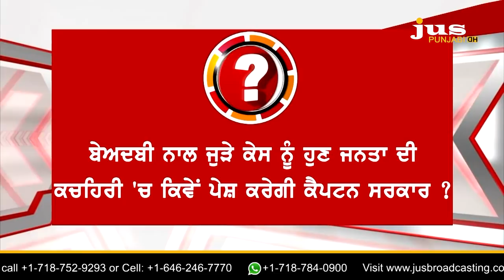What's Panthic Leader's next Move after Giving Ultimatum to Capt Amarinder? |To The Point | KP Singh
🔴 ਕੀ ਮੁੜ ਮੋਰਚਾ ਲਾਉਣ ਦੀ ਤਿਆਰੀ 'ਚ ਨੇ ਪੰਥਕ ਧਿਰਾਂ ?

🔴 ਅਲਟੀਮੇਟਮ 'ਤੇ ਕੈਪਟਨ ਸਰਕਾਰ ਕੀ ਜਵਾਬ ਦੇਵੇਗੀ ?

🔴 ਮੁੱਖ ਮੰਤਰੀ ਦੀ ਕੋਠੀ ਦਾ ਘਿਰਾਓ ਕਰਨ ਤੁਰੀ 'ਆਪ' ਨੇ ਕੀ ਕੀਤਾ ?

🔴 ਬੇਅਦਬੀ ਦੇ ਮੁੱਦੇ 'ਤੇ ਕੀ ਸਿਰਫ਼ ਵੋਟਾਂ ਦੀ ਰਾਜਨੀਤੀ ਹੋ ਰਹੀ ਹੈ ?

🔴 ਕਾਂਗਰਸ, ਅਕਾਲੀਆਂ ਅਤੇ 'ਆਪ' ਤੋਂ ਖੁਦ ਸੁਣ ਲਓ...ਕਿਹੜੇ ਐਕਸ਼ਨ 'ਚ ਕੌਣ ?